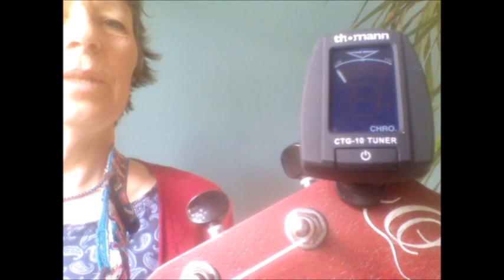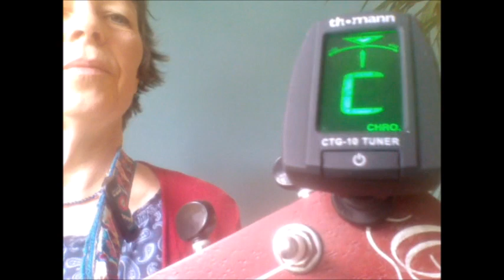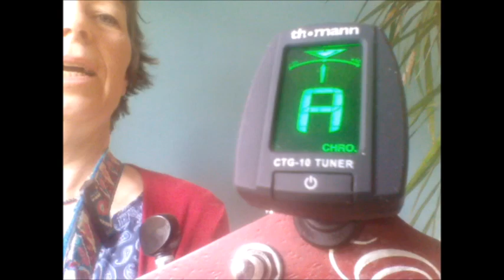Die Ukulele stimmen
Hier stimme ich die Saiten meiner Ukulele mithilfe eines Stimmgerätes auf die Töne G, C, E und A. Am Stimmgerät habe ich CHRO  eingestellt. Das ist die Abkürzung für chromatisch und bedeutet: alle 12 Töne der Tonleiter. Man kann mit dieser Einstellung also auch eine Geige oder eine Gitarre stimmen. Wenn du die Voreinstellung Ukulele wählst, wird 4G, 3C, 2E und 1A angezeigt. Das liegt daran, dass die Saiten offiziell von unten nach oben gezählt werden: A, E, C, G. Also ist A die erste Saite, E die zweite, C die dritte und G die vierte Saite. Nur für diese Reihenfolge gibt es nicht so eine schöne Eselsbrücke... ;-)